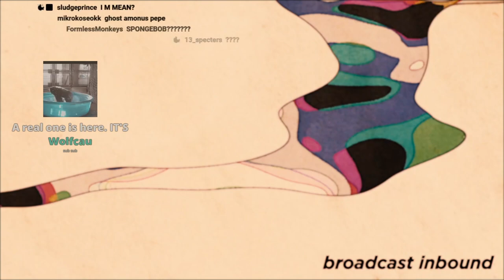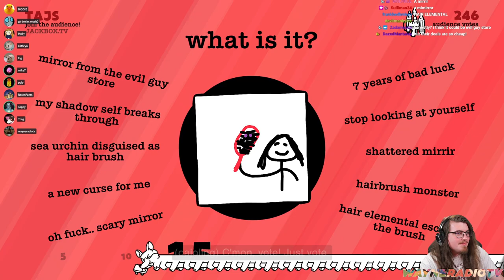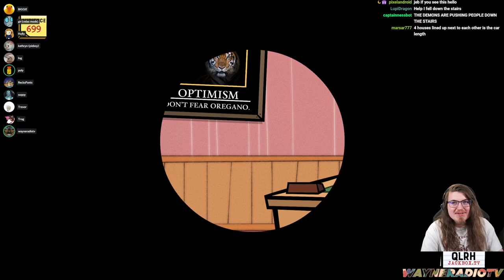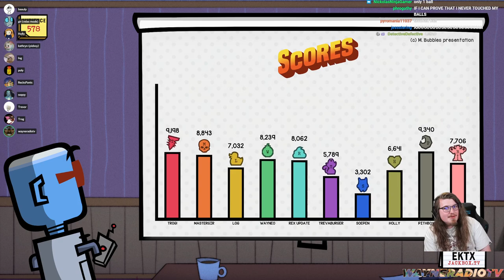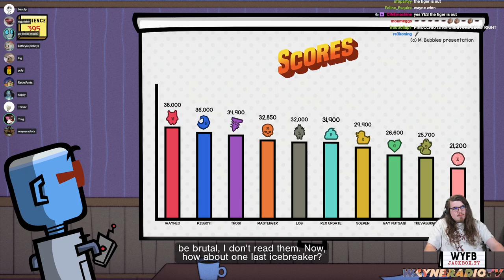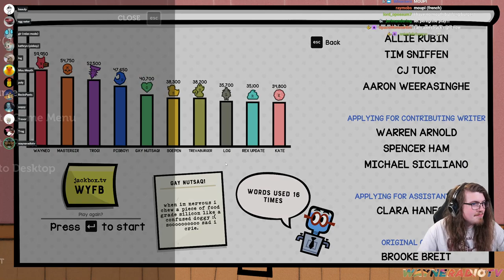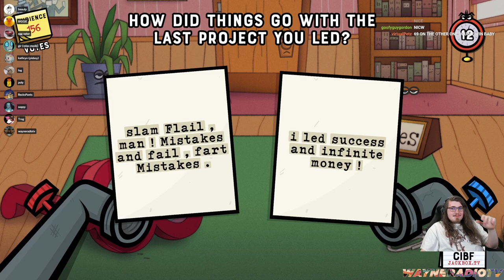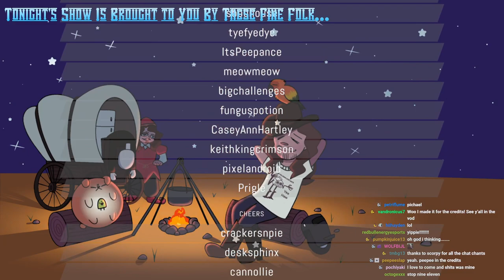XTRA Jackbox 8 Stream - Drawful Animated + Job Job (WAYNERADIOTV)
from 2021, this stream was shortly after the Quarter Century Birthday Bash, before the launch of party pack 8! enjoy